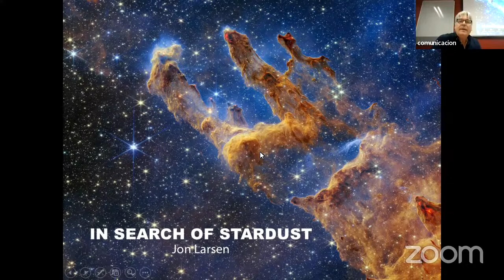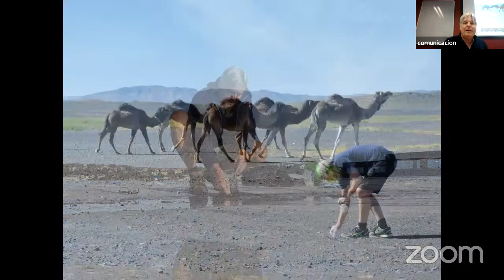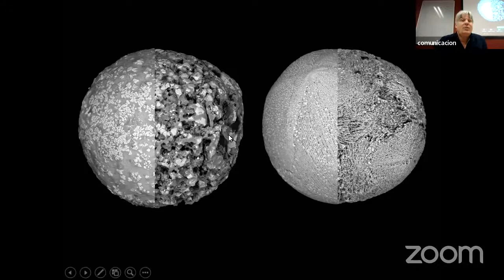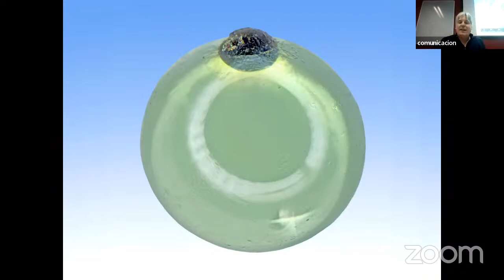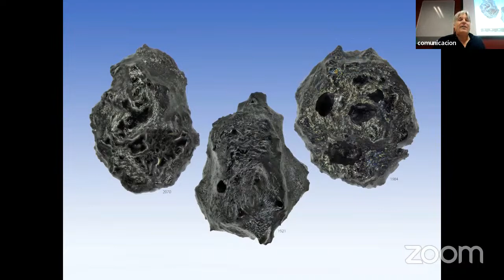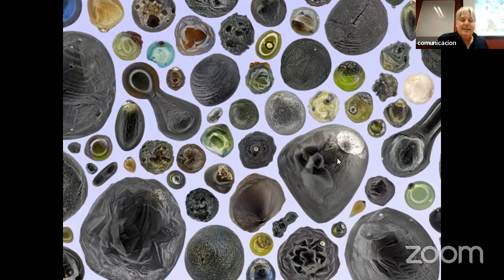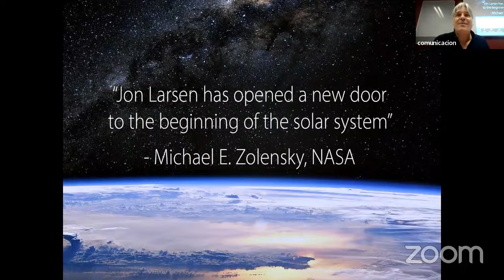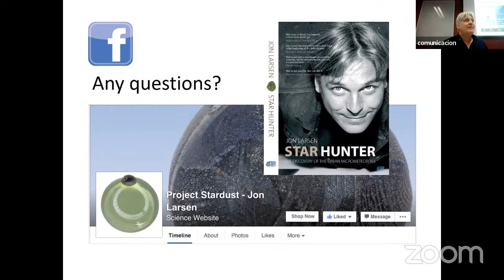Jon Larsen - In Search of Stardust: the discovery of the fresh "urban" cosmic dust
Title: "In Search of Stardust: the discovery of the fresh "urban" cosmic dust"
Speaker: Jon Larsen, Project Stardust (University of Oslo, UiO)

Cosmos is a dusty place, and every day one hundred tons of cosmic dust fall into Earth’s
atmosphere. Some of these survive to the ground as micrometeorites or cosmic spherules.
Until recently these rare particles, the oldest solid matter in the Solar system, have only
been retrieved in remote and ultra-clean areas, like Antarctica, ancient sediments, and in
Space.

Searching for micrometeorites has become a popular hobby and citizen science project
Worldwide. At the same time, this is cutting-edge science at NASA and other institutions.
Unmelted micrometeorites contain water and complex organic molecules, the building
blocks of life. Do these smallest objects in the cosmos have the answers to some of the
biggest questions?

Jon Larsen was the first to discover the urban micrometeorites, published in Geology. He has
since then published a series of books about these exotic space rocks and how to find them.
His mixed background includes mineralogy, jazz guitar, and surrealist painting, but presently
he is doing scientific research on cosmic dust particles at the University of Oslo (UiO),
Institute of Geosciences. He is working in contact with all the foremost experts in this field
worldwide, including NASA.